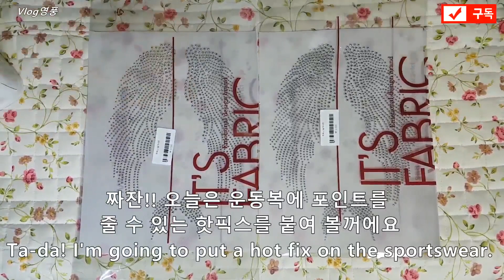[Eng Sub]배드민턴옷 이쁘게입기,운동복 포인트주기,배드민턴옷 꾸미기,핫픽스붙이기-How to dress up in a sportswear.-穿漂亮羽毛球服的方法-운동복DIY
저희는 배드민턴의 취미를 갖고 있습니다.
We have a hobby of badminton.
스트레스 해소에도 좋고 건강에도 좋은 운동이에요
It's good for stress relief and good for your health.
배드민턴을 소개하는 영상은 아니구요
It's not about badminton.
배드민턴 잘 치시는 분들이 워낙 많아서 ^^
There are so many people who are good at badminton.
배드민턴 옷을 이쁘게 입는 법에 대한 영상이에요
It's about how to dress pretty in badminton.
물론 그냥 입어도 이쁜옷들이 많기는 하지만 저만에 포인트를 줄 수 있는 운동복을 만들어 볼 거에요
Of course, there are many pretty clothes to wear, but I'm going to make a sportswear that gives me a point.
플라이파워,요넥스,빅터,리스퍼트,레드슨,맥스,익스트리,익스트림 등 이쁘고 멎있는 옷들이 많습니다.
There are many pretty and stopped clothes such as flypower, Yonex, Victor, Rispert, Redson, Max, Pastry and Extreme.
등에 나염 말고 핫픽스를 붙여 볼께요
I'm gonna put some hot fixes on my back.
네이버에서 핫픽스 치면 여러가지 모양들이 많이 나옵니다.
There are many different shapes when you play a hotfix on Naver.
저는 날개 모양을 엄청 좋아해서 날개를 구입했어요
I love the shape of the wings, so I bought them.
영상으로 보시면 더욱 쉬우실 거에요
It'll be easier if you watch it on the video.